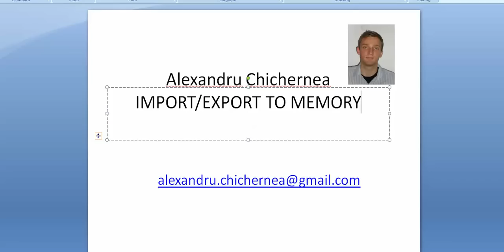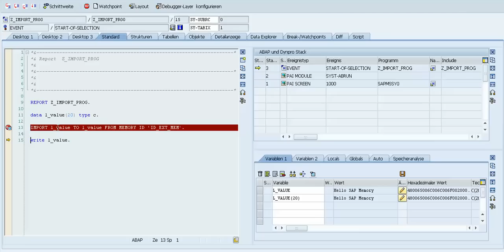IMPORT & EXPORT from ABAP memory, Submit Report and Return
The IMPORT and EXPORT statements in ABAP programming are used for Reading and Writing the data objects in the data cluster of ABAP memory of the current internal session.
I have also used the Submit and Return statment to call another report from my first report